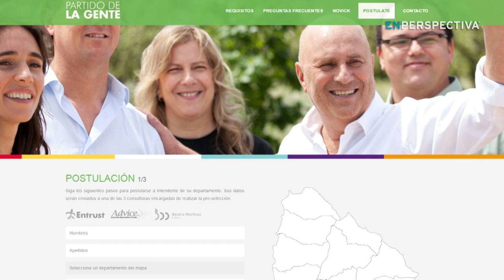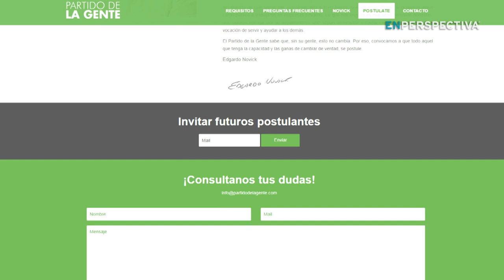El Partido de la Gente selecciona candidatos a intendente mediante tres consultoras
¿Alguna vez pensaron en postularse a intendente a través de una página web?

Esa es la propuesta que oficializó la semana pasada el Partido de la Gente, que lidera el empresario y ex candidato a intendente de Montevideo, Edgardo Novick.

Los interesados deben inscribirse en la página dejando sus curriculos, que luego serán estudiados por tres firmas consultoras especializadas en Recursos Humanos. De esta forma surgirá una lista de preseleccionados que luego será analizada por la dirección política del partido, que tendrá a su cargo la decisión final.

(Audio Novick)

En el Partido de la Gente creemos en una manera distinta de hacer las cosas. Por eso nuestros candidatos a intendente también serán elegidos de una manera diferente. Escuchando a la gente elaboramos el perfil ideal para cada departamento, y se lo dimos a tres consultoras independientes que van a ir seleccionando los mejores candidatos.

(Fin de audio)

“Vos podés aportar mucho a tu departamento y a tu gente. Uruguay necesita candidatos capaces y honestos. ¡Postulate! Sin vos, esto no cambia”, dice Novick al finalizar el spot de la propuesta.

La iniciativa generó reacciones en el Parlamento.

El diputado nacionalista Pablo Abdala, dijo que “es como postular la tecnocracia: el gobierno de los técnicos”, mientras el legislador del Frente Amplio, Carlos Varela, opinó que Novick intenta así “presentarse como un outsider de la política e intenta establecer una expectativa diferente. Creo que comete un gravísimo error”, dijo.

El llamado de Novick es similar al que realizó el presidente francés, Emmanuel Macron, cuando durante su campaña hizo un llamado a ciudadanos interesados en participar en su equipo de trabajo.

La Mesa de los Miércoles, con Juan Gabito, Guillermo Fossati, Gerardo Caetano y Rafael Porzecanski.